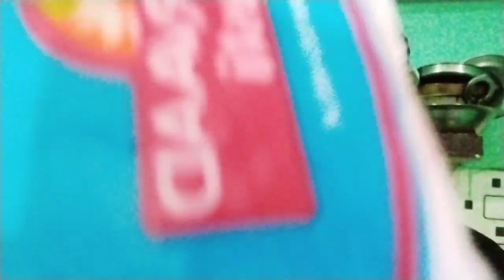my fast vlog 🍷tea ☕morning time how to tea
how to tea
how to chat

myfirstvlog
myfirstvlog morning
myfirstvlog morning tea
my vlog video morning
my fast vlog viral trick
my fast vlog edting
my fast vlog viral video
myfirstvlog 2023
myfirstvlog morning 2023
hot tea
hote tea morningvlog
myfirstvlogYouTube

how to tea
how to chat

myfirstvlog
myfirstvlog morning
myfirstvlog morning tea
myfirstvlog 2023
myfirstvlog morning 2023
hot tea
hote tea morningvlog
myfirstvlogYouTube
myfirstvlogYouTube2023

thinks for watching YouTube